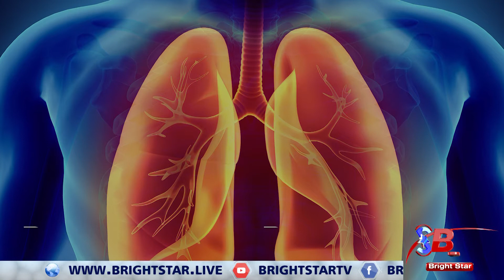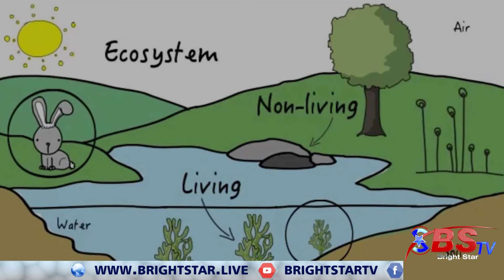International Day of Clean Air for Blue Skies | BSTV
The Day aims to: Raise public awareness at all levels—individual, community, corporate, and government—that clean air is important for health, productivity, the economy, and the environment.